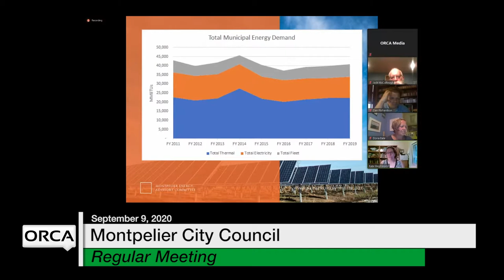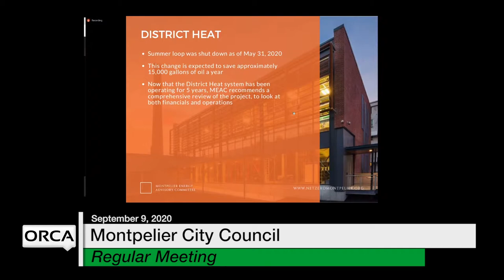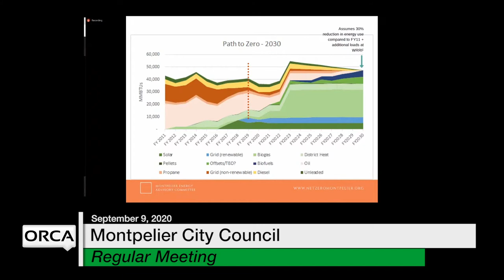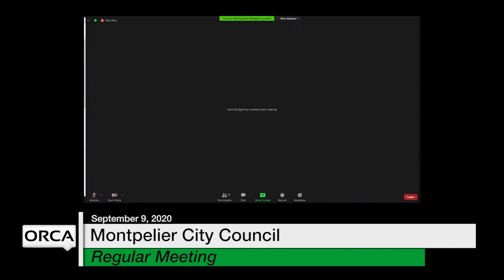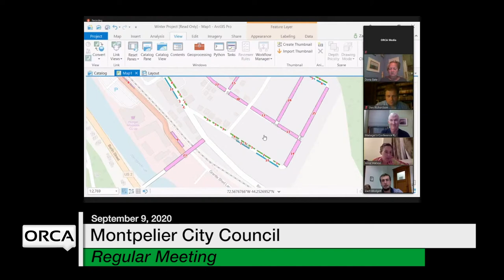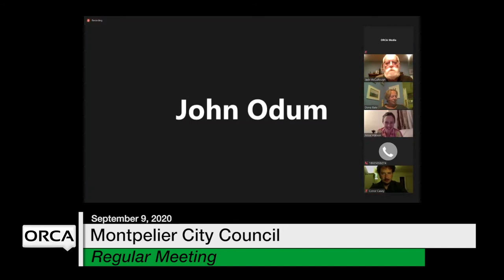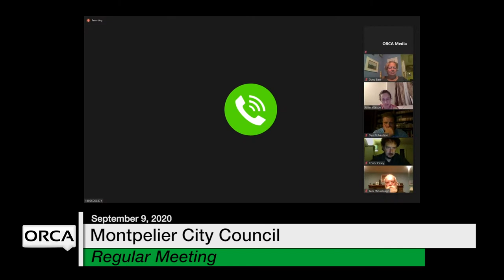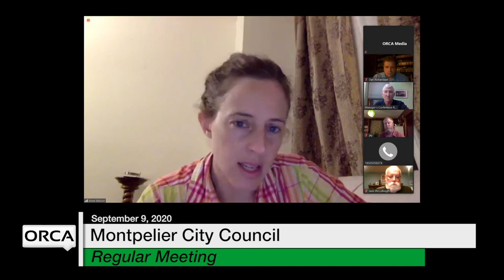Montpelier City Council - September 9, 2020 [MCC]